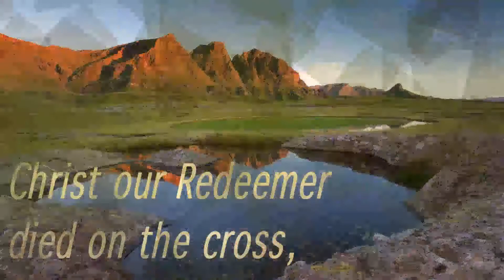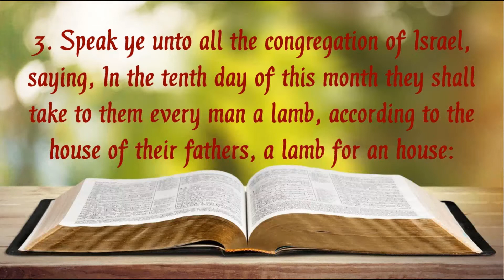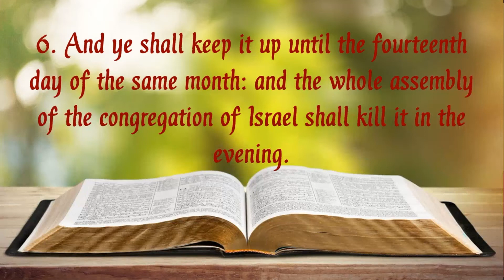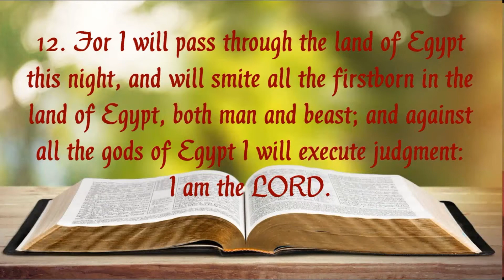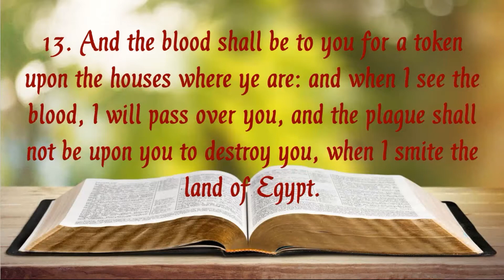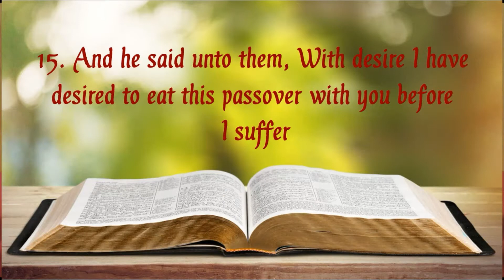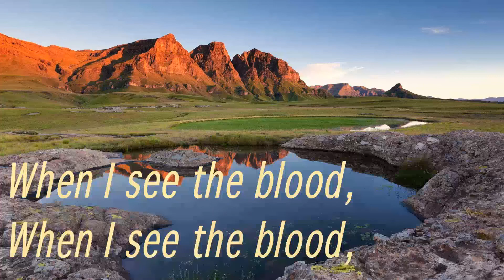EXODUS 12 - THE PASSOVER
March 31st, 2021 - Wednesday Service

To get a free booklet of The Gospel of Luke please contact our Church website at:

The music of this video is beautifully played by Song Leader's Friend